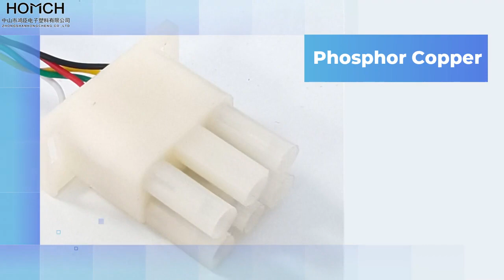Xh5 Bit - 63080 Connecting Line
? Experience the seamless connection with the Xh5 Bit - 63080 Connecting Line! ?✨ Whether you need to power up your devices or transfer data in a flash, this incredible accessory will revolutionize your connectivity game. Say goodbye to tangled wires and hello to efficiency! ?? Don't miss out on this must-have tech essential - Get your Xh5 Bit Connecting Line today and stay linked up to the world like never before! ??